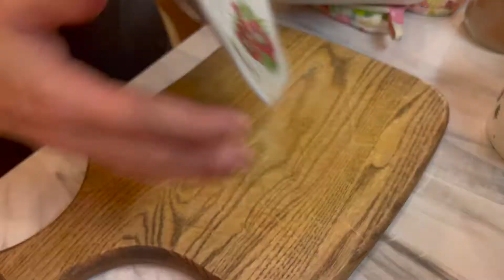Неудачные рецепты сладких десертов НА ЮТУБЕ! Неудачные десерты которые не стоит делать!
Для развития канала и новых вкусных рецептов!
сбер - 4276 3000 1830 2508